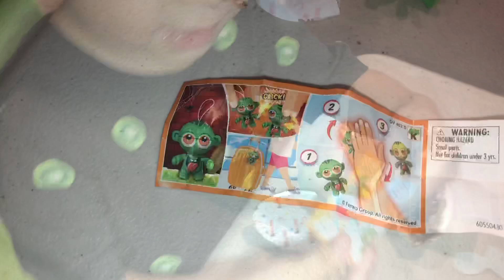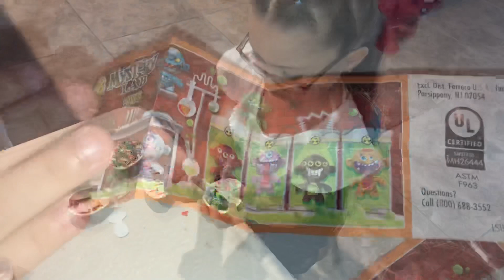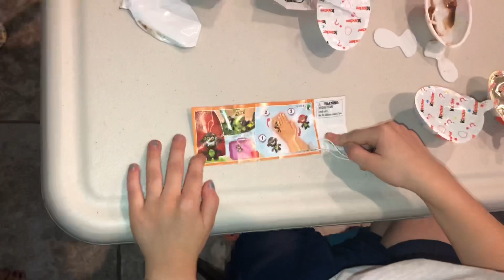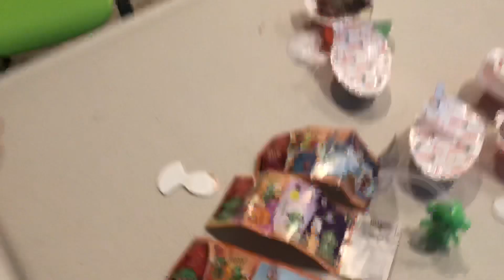Surprised toy inside egg | kinder joy egg |lets see what surprise toy we got